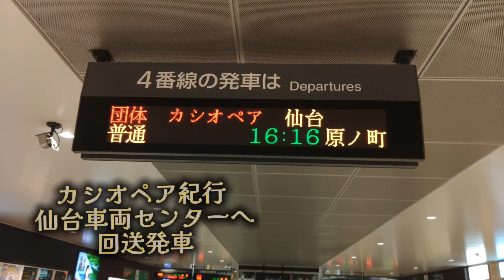カシオペア紀行 仙台車両センターへ回送発車【スマホ撮影】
カシオペア紀行 仙台行
仙台到着後 仙台車両センターへ
引き上げ回送で発車する様子です